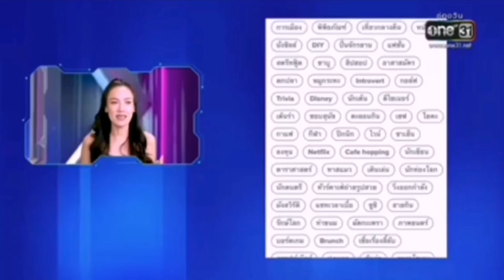กัน​ น​ภัทร​ รายการ​สปอร์ต​ปัง​ปัง​ EP.5 3-4-21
ตื่นเช้าทุกเสาร์เพราะรอดูพิธีกรคนนี้เลย กัน น​ภัทร​ 😁😁💙